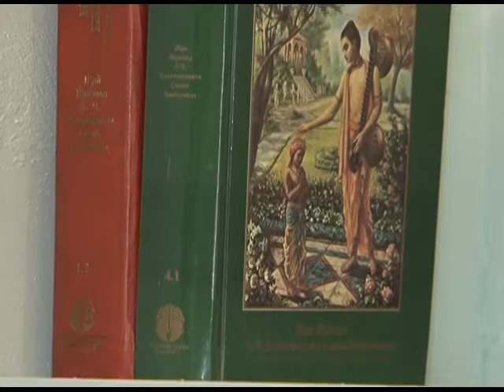Музистории (Группа Блики)